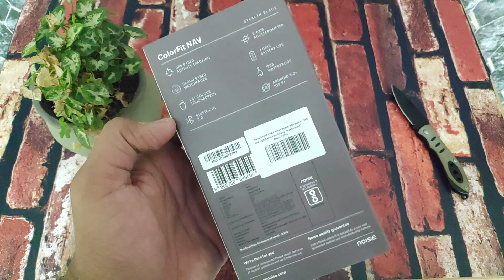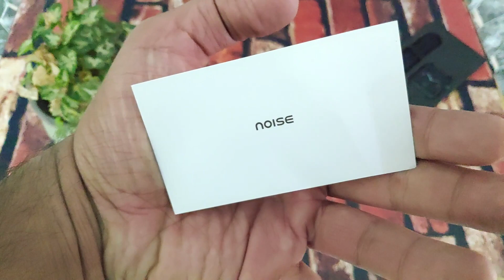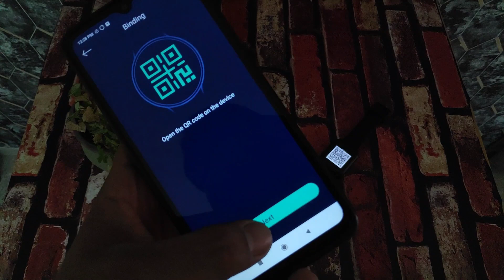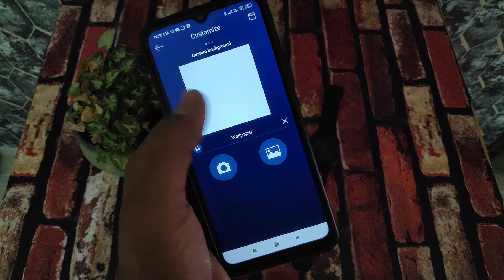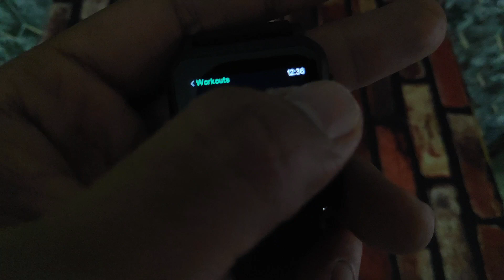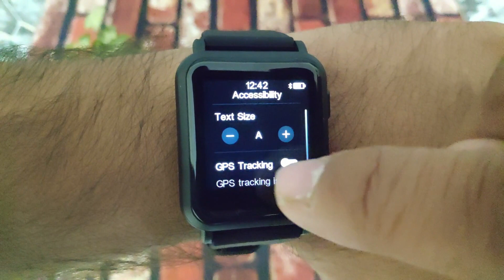Noise ColorFit NAV Smart Watch with Built-in GPS ⌚ Best Smart Watch Under 4000 🤷‍♂️🤷‍♂️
Noise ColorFit NAV Smart Watch with Built-in GPS UNBOXING / Reviews ⌚ Best Fitness SmartWatch Under 4000 🤷‍♂️🤷‍♂️

This Video is all about "Noise ColorFit NAV Smart Watch with Built-in GPS UNBOXING / Reviews ⌚ Best Fitness Smart Watch Under 5000 🤷‍♂️🤷‍♂️"

Noise ColorFit NAV Smart Watch with Built-in GPS :-

Laptop Mouse :-

Mobile Phone :-